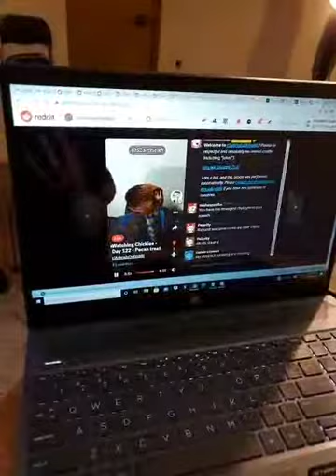Watching Chickies Day 123 Part 1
Watching Chickies airing everyday around 12pm EST on Reddit!

Day 123 Part 1 of the lives of our three baby chickens: Kagome (onagadori), Stormy (silkie), and Braveheart (ayam cemeni). We chat about the baby birds on a live stream on Reddit.